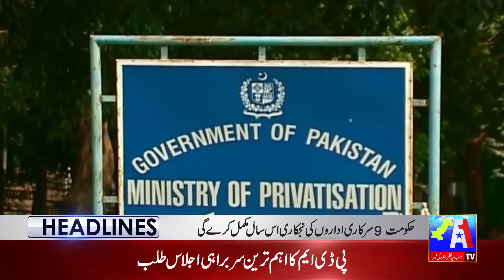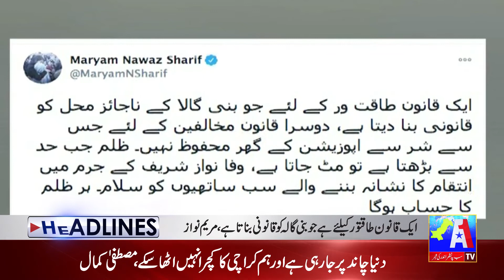A1 Tv Headlines 12 PM | 25th January 2021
A1TvHeadlines 12 PM | 25th January 2021